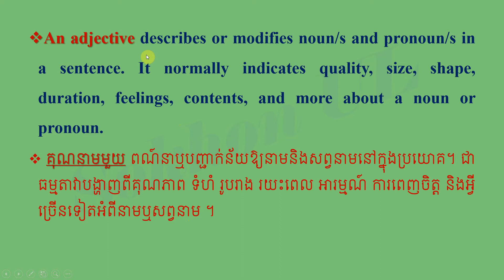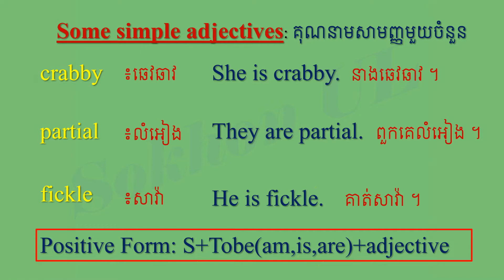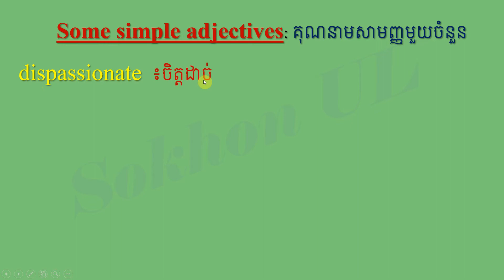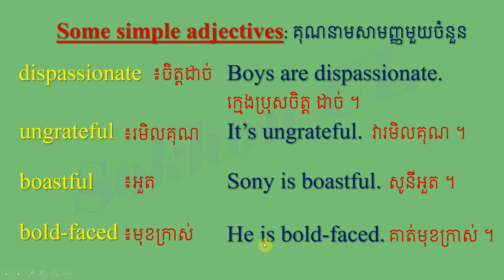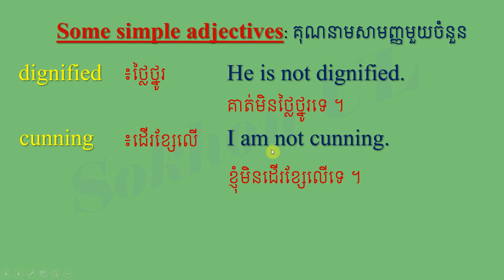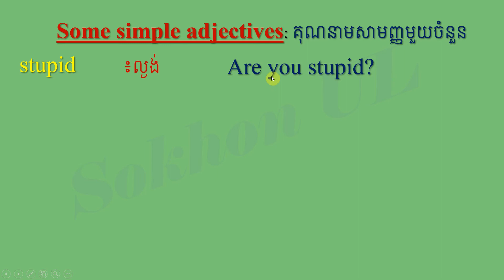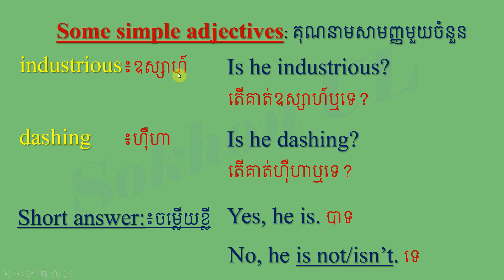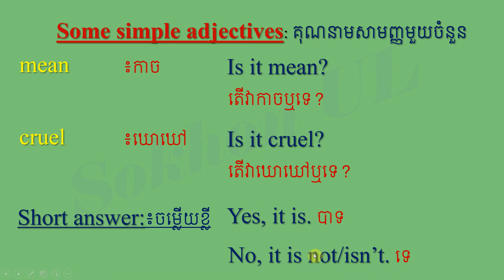Daily Talking Adjective គុណនាមនិយាយប្រចាំថ្ងៃ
Hi everyone, My channel presents everyone about general knowledge, English, Geography, History, Computer, Phone...